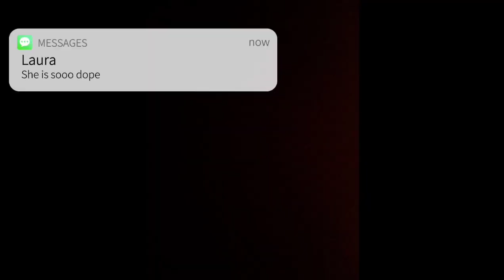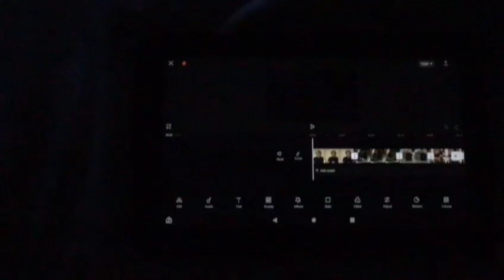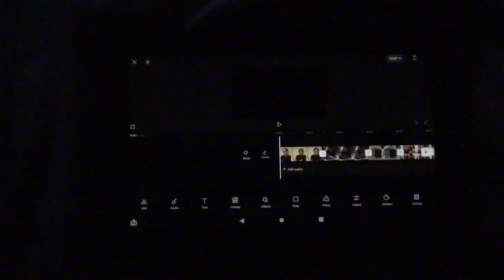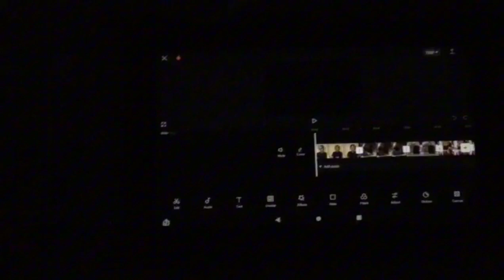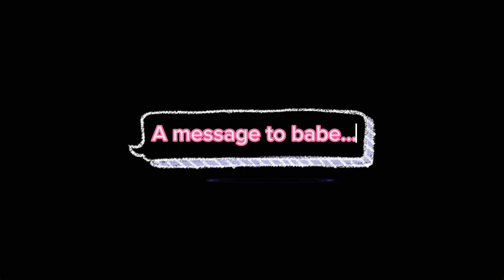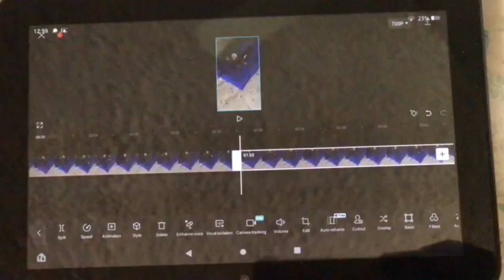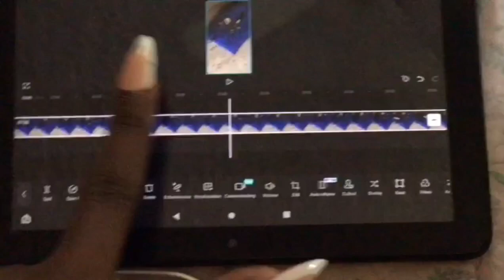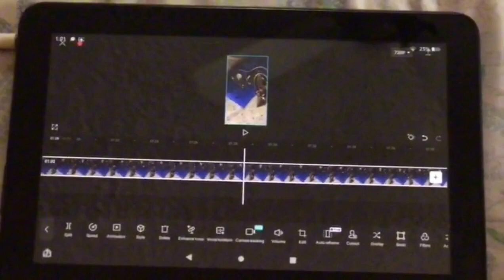VLOG: SHE SAID YES! | WEDDING BELLS | NEW INTRO | LAUNDRY | Shauna Million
Welcome and welcome back to another vlog y’all go run this and stay booked and hooked 🍿🥤